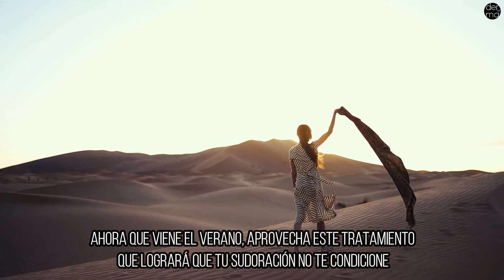Hiperhidrosis en DermaTenerife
La hiperhidrosis axilar o exceso de sudoración tiene solución. En DermaTenerife te podemos ayudar a solucionar un problema muy común y que llega a afectar al 1% de la población. La hiperhidrosis axilar se produce por una excesiva actividad de las glándulas sudoríparas (las que producen el dudor) a nivel de las axilas. Para pedir información o solicitar una cita debes llamar al 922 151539